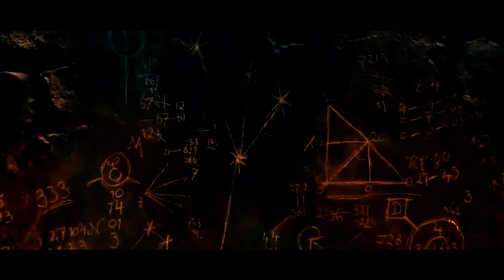Pirates of the Caribbean 6 : Return Of Davy Jones Concept Trailer (2024) | Johnny Depp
In this channel, I specialize in creating Concept Trailer videos. The compilation of clips from various sources is done in a transformative manner this will resulting in concept trailers that are distinct and original creations.  This will help viewers to identify and learn about upcoming movies